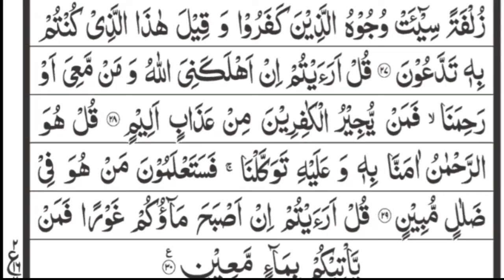Surah Al-Mulk | Daily Recitation | سورة الملک / روزانہ تلاوت